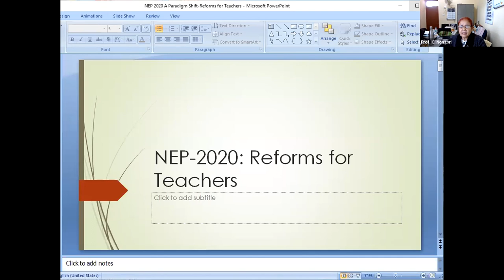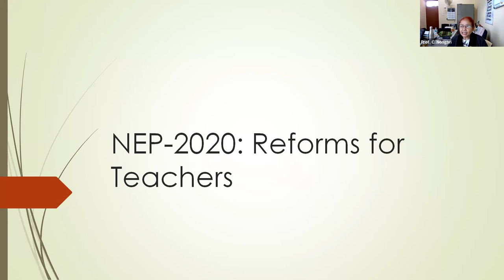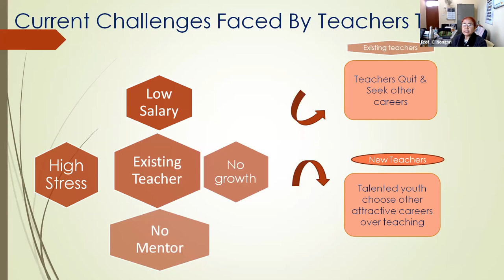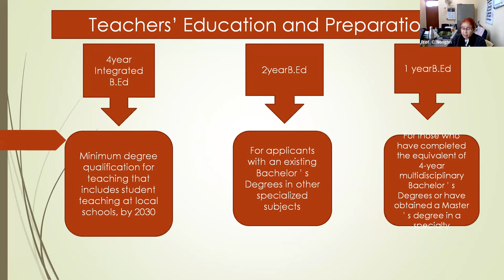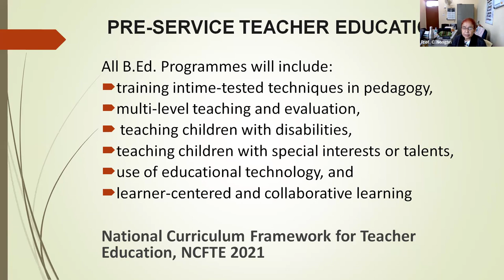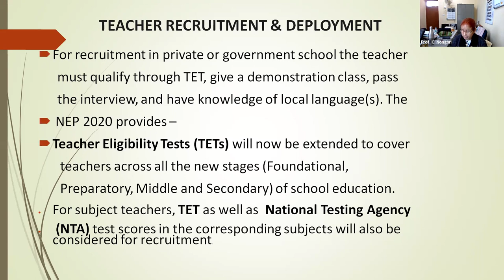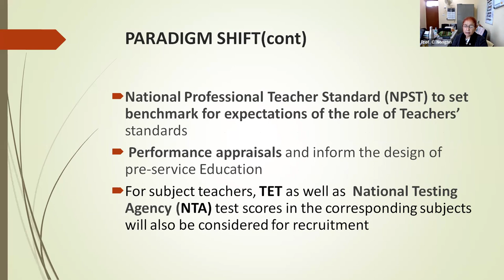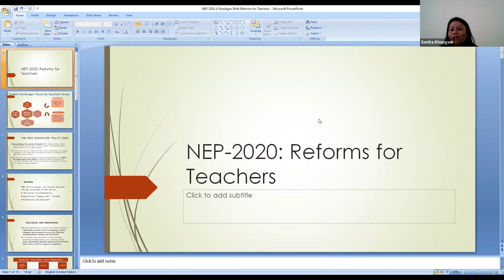Two-Day National Webinar on "National Education Policy 2020: A Paradigm Shift" (Day 1, Session 1)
Organized by the Department of Commerce, Shillong Commerce College, Shillong, December 8-9 2021.